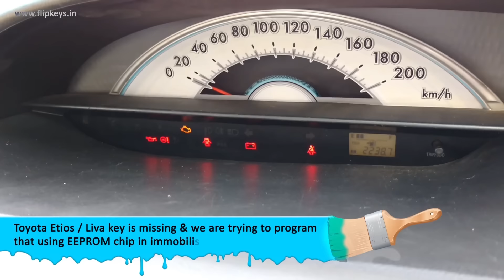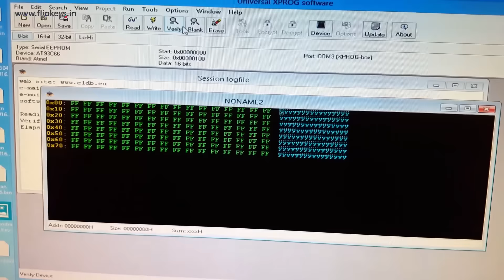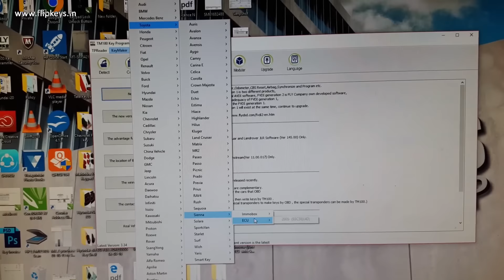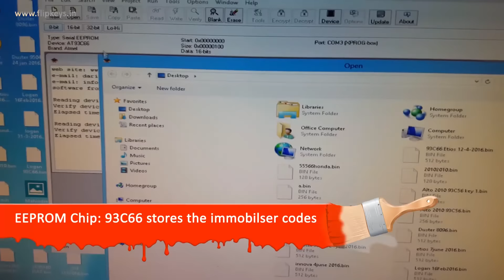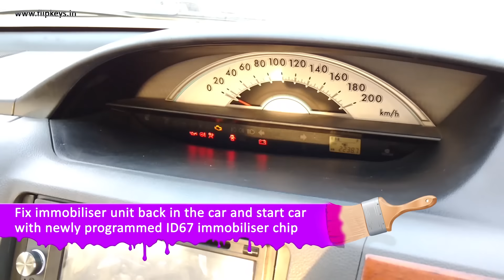Toyota Etios / Liva Lost Key making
If your Toyota Etios or Liva key is lost then this video shows the technique of making that from 93C66 EEPROM chip in Immobiliser coil using TM100 or other equivalent key coding device